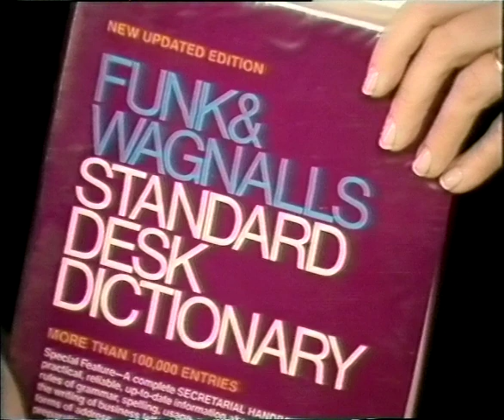Buck Rogers in the 25th Century - did he just drop the f-bomb?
No, he didn't, but most BBC viewers were not familiar with Funk and Wagnells and thus immediately reached for their green biros. WHY OH WHY OH WHY OH WHY